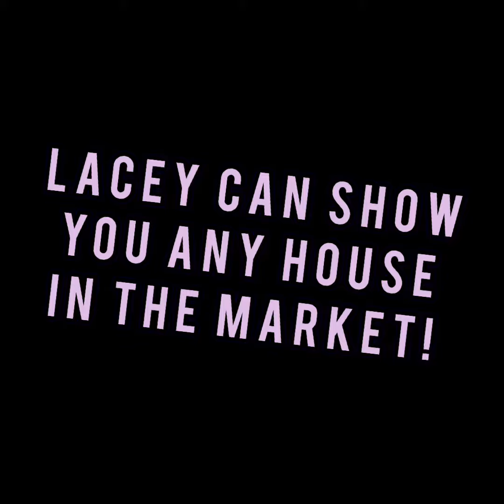715 A NE Street, Ardmore,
715 A NE Street, Ardmore $29,900 3 BD 2 BA 1,176 SqFt

Attention Investors! Original hardwood floors, this home would make the perfect flip or investment property!

Don't miss out on your opportunity, Call today!

~Property being sold as-is~